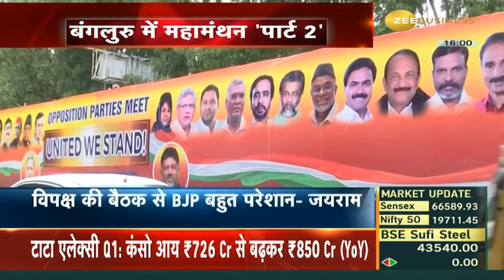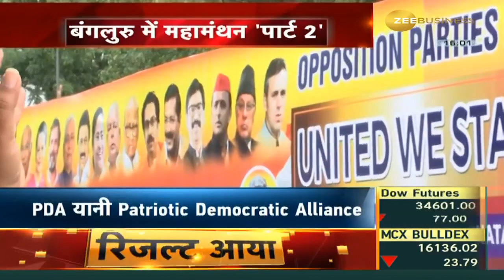Common Agenda, Electoral Strategy: Opposition Parties Set the Stage for Bengaluru Meet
LokSabhaElection2024 में BJP को रोकने की रणनीति बनाने के लिए आज से बेंगलुरु में विपक्षी दलों की बैठक शुरू।

इस बैठक में 26 पार्टियां हिस्सा ले रही हैं